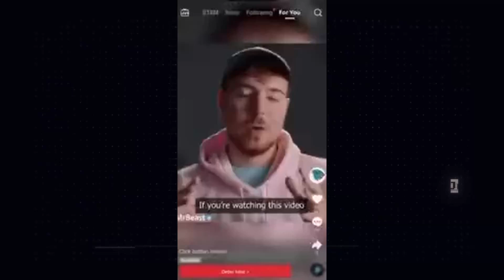La publicité deepfake de MrBeast sur TikTok - Podcast IA 11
Dans ce nouvel épisode de Podcast IA, découvrez comment une publicité deepfake incroyable de MrBeast a réussi à duper les filtres de TikTok !